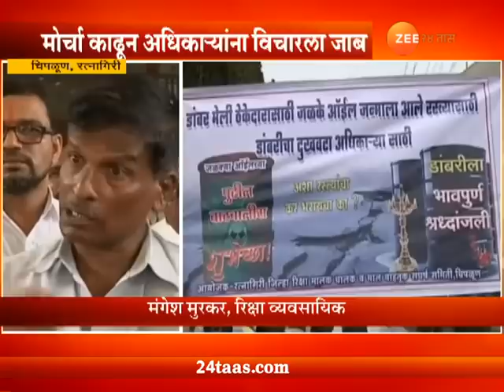चिपळून | मुंबई-गोवा महामार्गाची दुरावस्था, रिक्षा चालक संतप्त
Ratnagiri,Chiplun Auto Rickshaw Driver Agitation Against Potholes